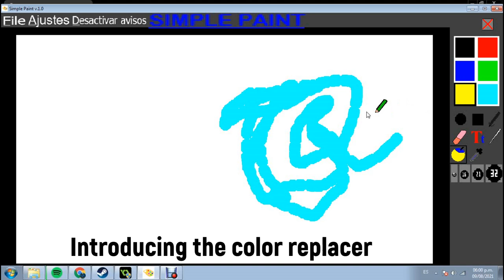Introducing: Simple Paint 1.1 - Official Trailer (EN)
Programmed by Skeletoos57 for WANTED GAMES